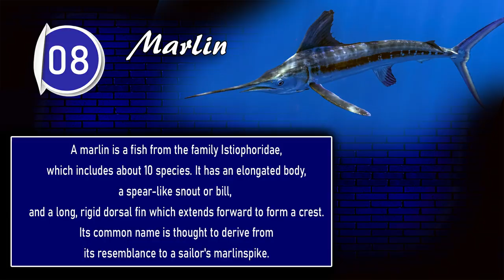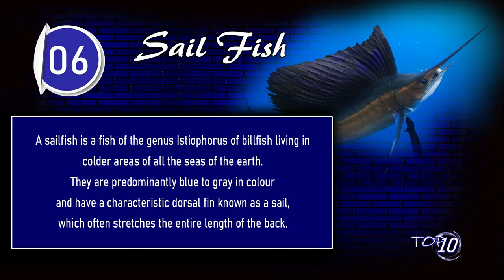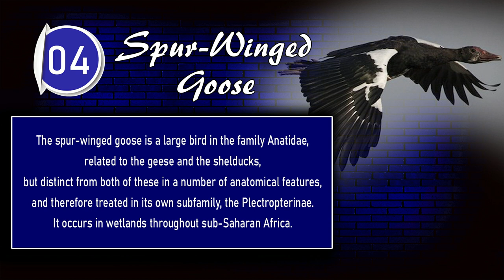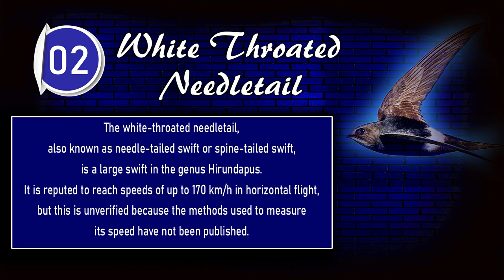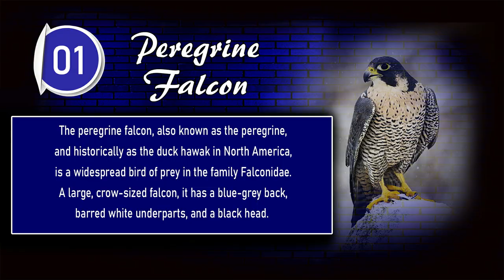The fastest animal in the world is the cheetah, which can run up to 70 miles per hour.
Some animals are perfectly designed to be the ultimate speed machines.

Some of these fly through the air, others swim through water and some run on land. Most of the fastest animals are birds so our list below includes a selection of the fastest of all these different types of animals. Here are 10 of the fastest animals in the world.